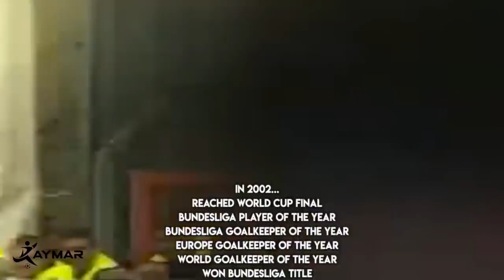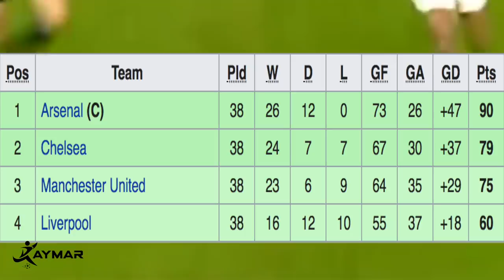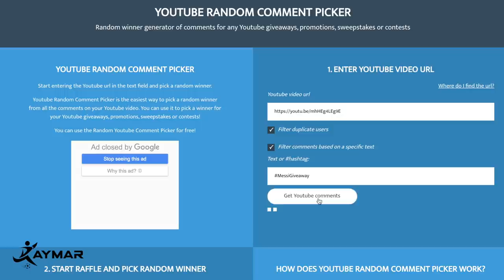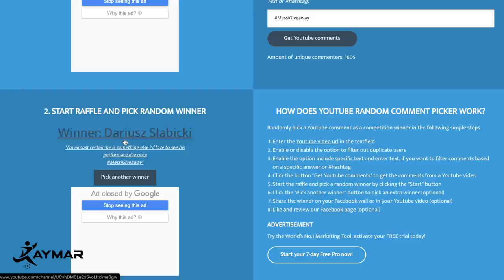The GREATEST Players to NEVER Win the Ballon d'Or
Do you guys agree with this list? Who else deserved the Ballon D'or but never won it? 🤔 Thanks for all the continued support